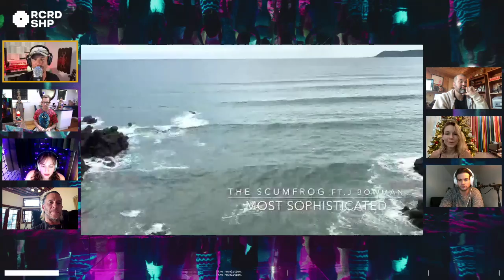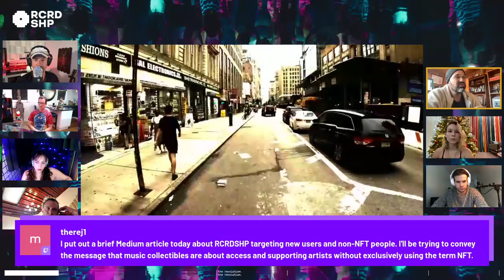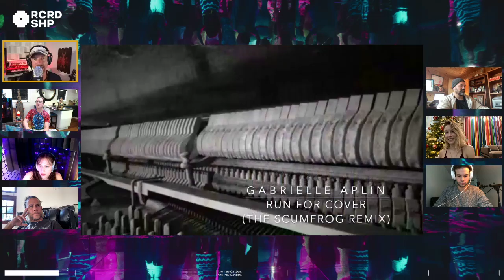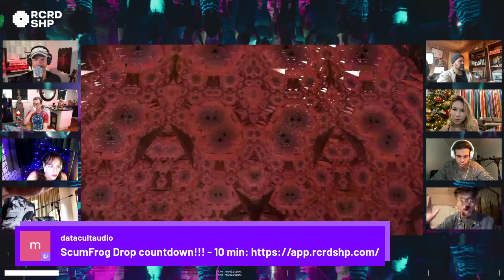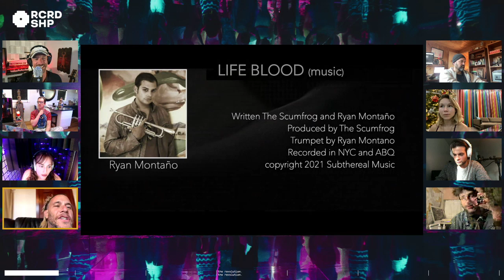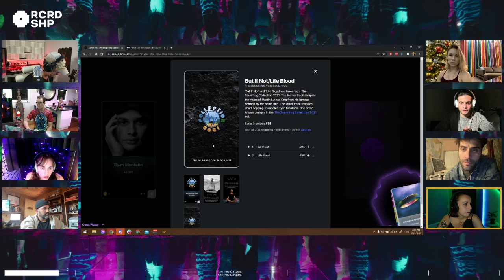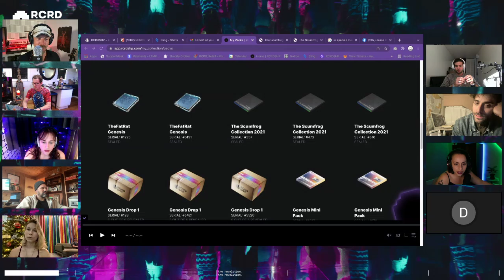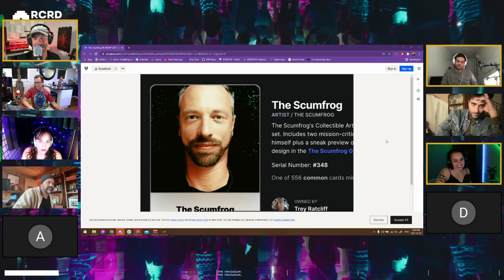"STREAM - HANG - DROP" event from December 7th 2021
The Scumfrog and his collaborators on the Collection 2021 discuss the project and the music industry as they count down to the NFT drop on RCRDSHP.

Find, buy, collect, and trade the digital collectables from the drop